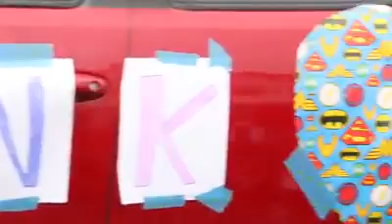N.J. pastor receives surprise drive-by parade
The leadership team of the Haven Church in Burlington surprised its pastor, Paul Scrimale, and his family with a drive-by parade on Palm Sunday, or April 5. The team decorated their cars, cheered from the windows and parked around the cul de sac at their homes. They all stayed with their cars and sang a worship song together through a speaker, and even neighbors took part from their porches and windows.